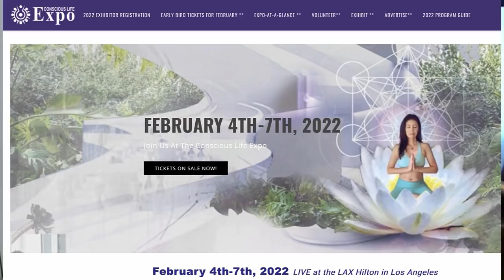Tic-Toc Aftermath: A World Turned Upside Down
Kevin Day was U.S. Navy Operations Specialist and Topgun air intercept controller, and was the radar operator who initially detected and eventually intercepted the Nimitz Tic-Tac UAPs in 2004. What followed will amaze you.